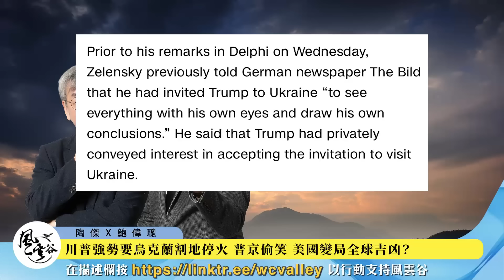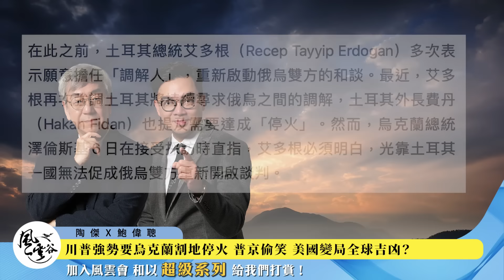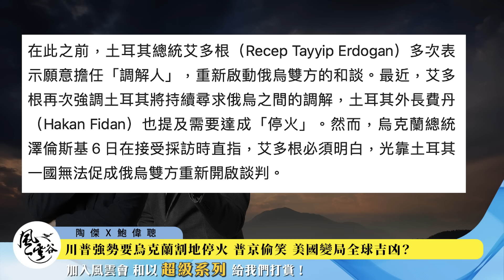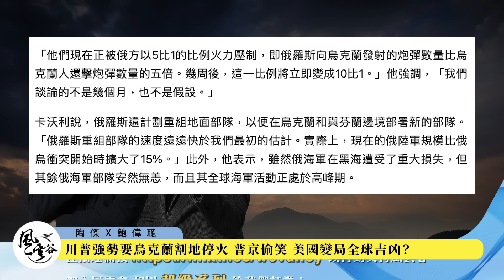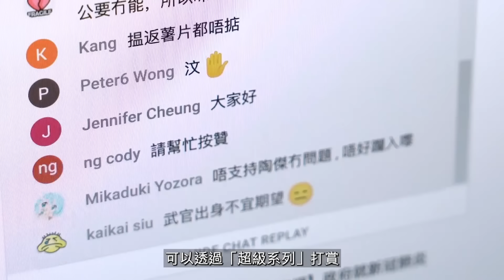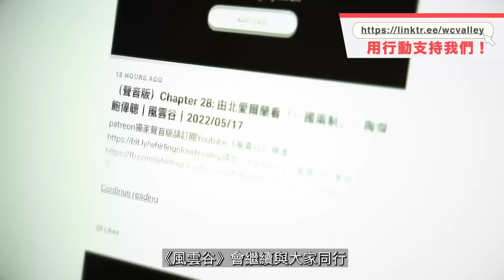Chapter 589：川普強勢要烏克蘭割地停火 普京偷笑 美國變局全球吉凶？｜風雲谷｜陶傑 鮑偉聰｜2024/04/13